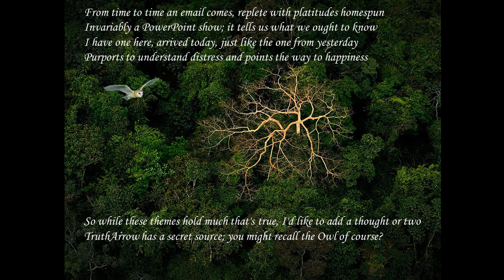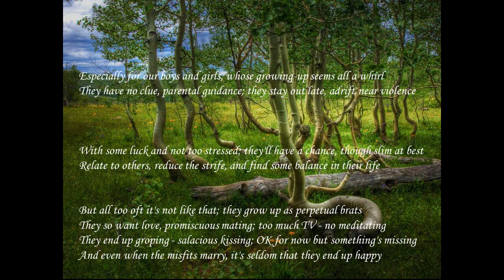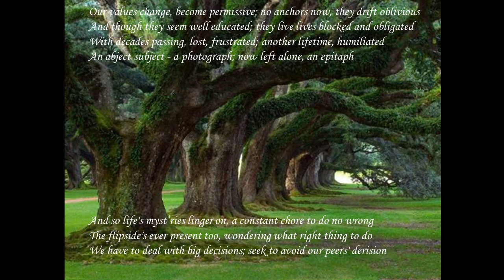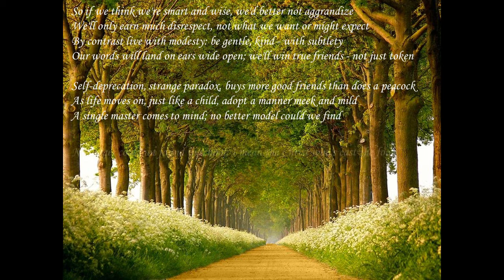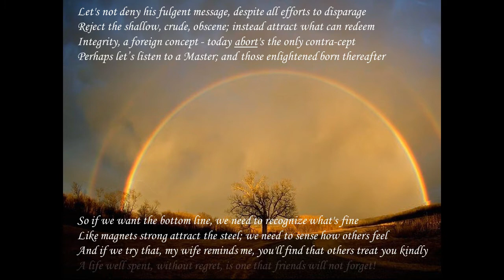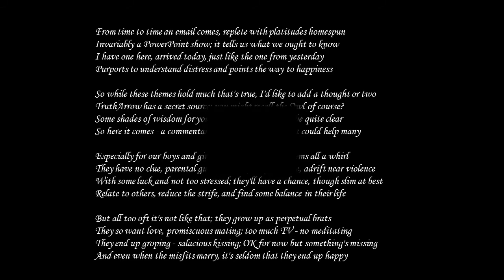Maturation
The latest 'Reflection' in the TruthArrow series - this time on the topic of "Maturation" - some philosophic musings on 'growing up'.